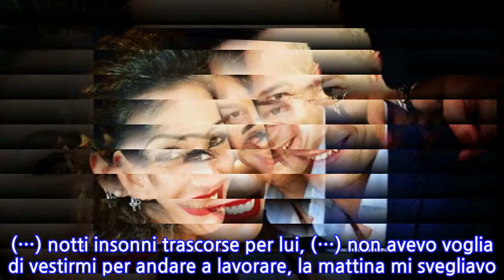Ida Platano racconta la separazione da Riccardo Guarnieri: "Ho toccato il fondo"